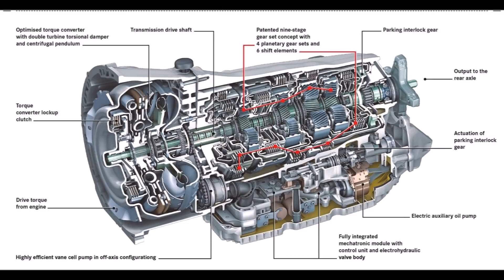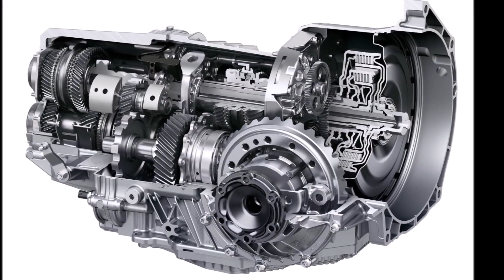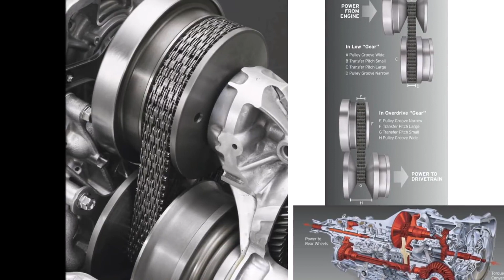เกียร์ CVT มีข้อดีอย่างไร : คนรักรถ